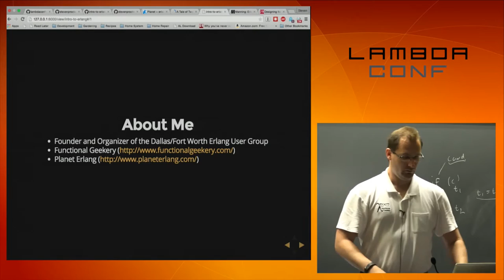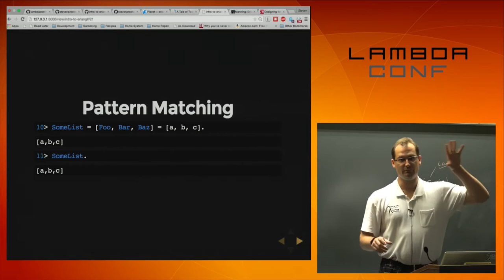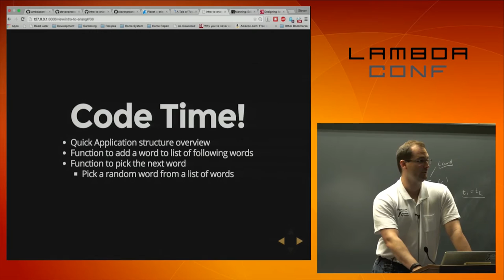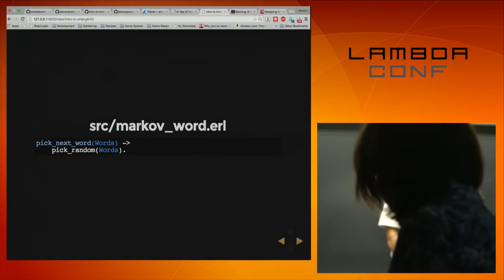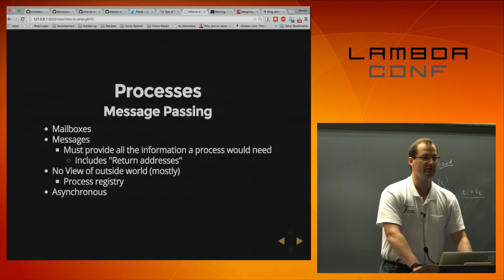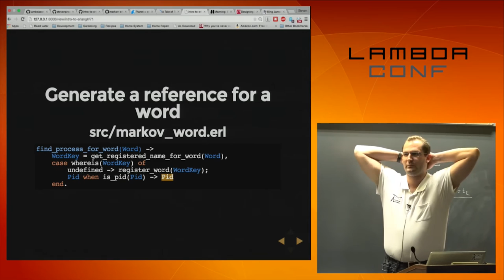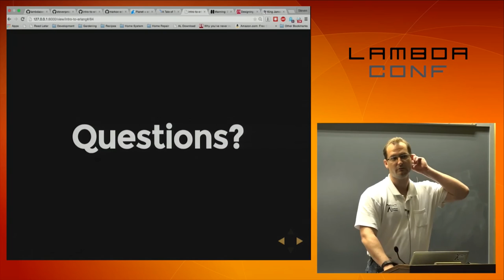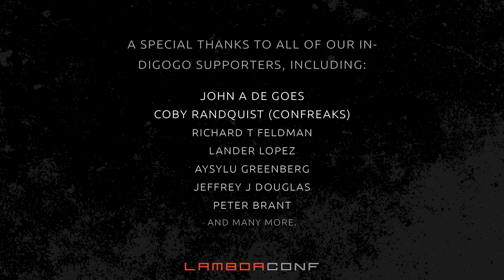LambdaConf 2015 - Introduction to Erlang Steven Proctor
If you have heard nothing else about Erlang, you have probably heard something about OTP and people chanting “Processes are not threads. Processes are really cheap. Ohmmmm.” In this workshop you will get a overview of Erlang syntax, OTP process management, and how cheap Erlang processes really are when you implement a Markov Chain generator where each state and its possible transitions are represented by their own process.